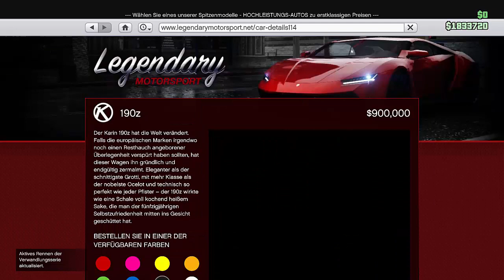Das NEUE Doomsday Heist DLC FAHRZEUG! | Absolute GELDVERSCHWENDUNG?! | Karin 190z jetzt im Spiel NHW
Absolute GELDVERSCHWENDUNG ?!? Das neue Fahrzeug Karin 190z :O Alle INFOS !!!

⬇️🔥🔥Social Media🔥🔥⬇️
PSN: nasenhaarwombat
✔️ Working / Funktioniert ✔️